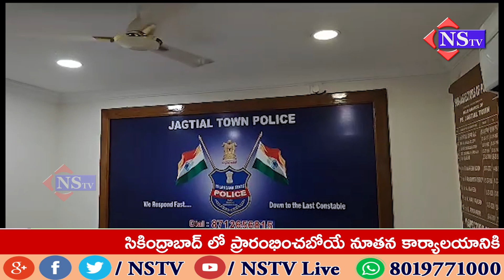జగిత్యాల జిల్లా// రెండు కిలోల గంజాయి పట్టివేత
జగిత్యాల పట్టణ పోలీస్ స్టేషన్లో డిఎస్పీ వెంకటస్వామి ప్రెస్ మీట్ లో మాట్లాడుతూ.
జిల్లా ఎస్పీ ఎగ్గడి భాస్కర్ ఆదేశాల మేరకు జిల్లా కేంద్రం లో యువత గంజాయి వల్ల బానిస అవుతున్నారని దాని నిర్మూలనకు గత వారం రోజులుగా ప్రత్యేక బృందం తనికీలు చేస్తుండగా నిన్న ఒక వ్యక్తి జగిత్యాల జిల్లా కు చెందిన షేక్ ముఖిద్ అనే వ్యక్తి నుండి 2 కిలోల గంజాయి పట్టివేత.
ఒకరు అరెస్ట్...
గంజాయి సరఫరా చేసినా వారిపై కఠిన చర్యలు తీసుకుంటామని గంజాయి సేవించే వారికి కౌన్సిలింగ్ ఇచ్చి జగిత్యాల జిల్లా లో గంజాయి నిర్మూలనకు చర్యలు తీసుకుంటామని తెలిపారు..